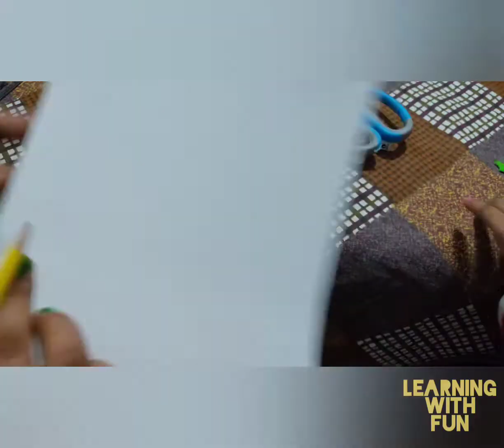Easy Lord Ganesh Art with Paper and Disposabal Glass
Ganesh Chaturthi (Art) बच्चे खूब मस्त हो कर यह Art बनाएंगे।